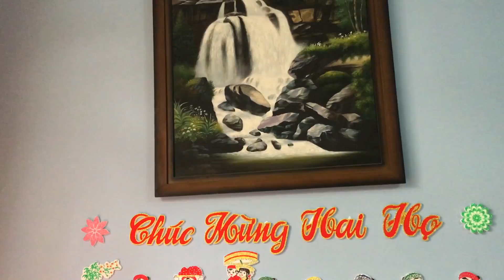Hea Ty wedding HCM